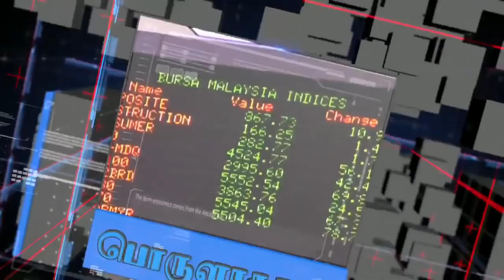YB Charles Santiago @ Vizhuthugal